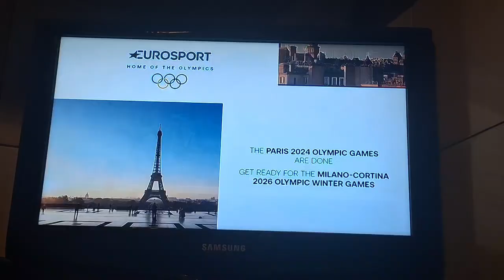Eurosport 9 Zakonczenie nadawania (12.08.2024)